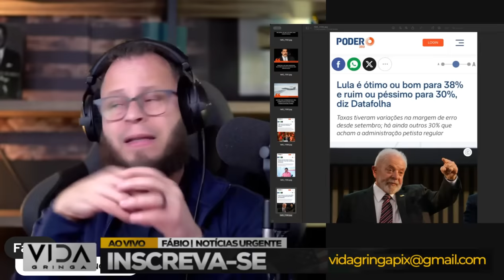Alerta Máximo‼️ Helicóptero Abatido, Chegada do Exército Americano em Guiana!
🚨 Uma pergunta que ecoa em meio à tensão internacional: Helicóptero Abatido? Neste vídeo, exploraremos os detalhes intrigantes desse incidente, levantando questionamentos sobre o abatimento e revelando as respostas com a iminente chegada do Exército Americano em Guiana.

🚁 Junte-se a nós enquanto desvendamos o mistério por trás do suposto abatimento do helicóptero e examinamos as implicações dessa situação crítica. Como as autoridades estão lidando com essa incerteza? Qual o papel dos EUA nesse cenário?

💬 Participe da discussão nos comentários, compartilhando suas teorias sobre o incidente e suas expectativas em relação à chegada do Exército Americano. Este é um momento crucial que está gerando especulações e demanda uma análise minuciosa!